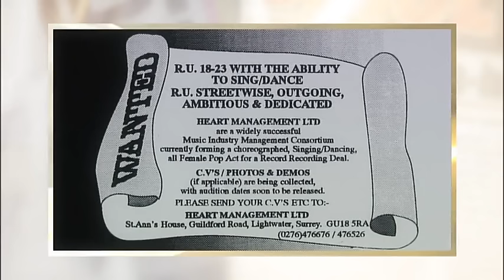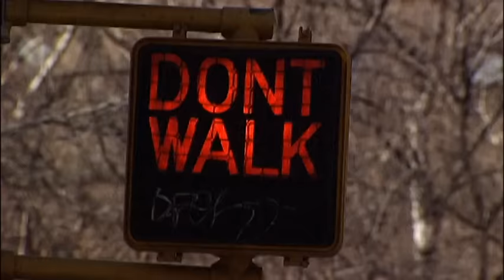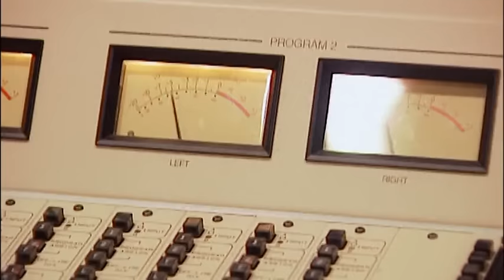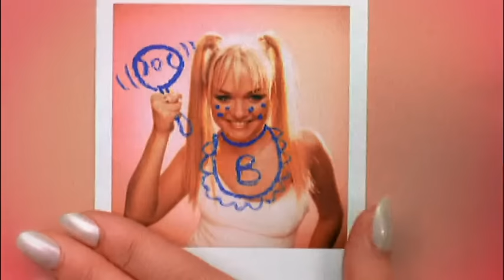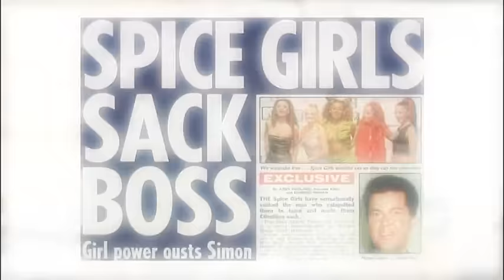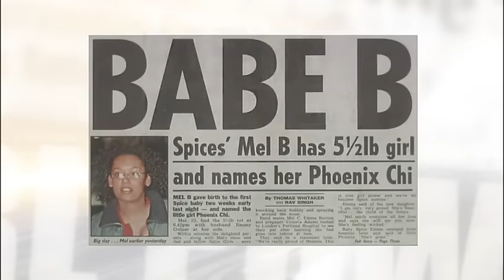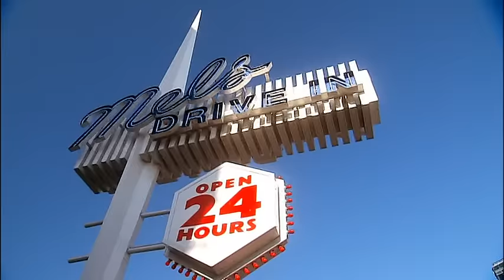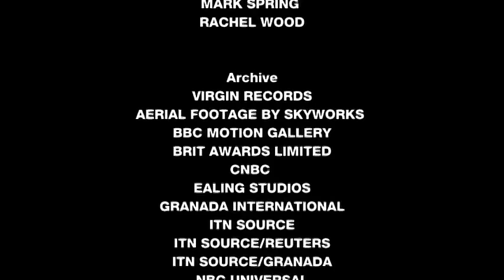Spice Girls - Giving You Everything (BBC Documentary 2007)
BBC Documentary, originally aired Mon 31 Dec 2007.

The story of the Spice Girls told by the Spice Girls - the highs and lows, the laughter and tears, from their pre-Spice Girls days to world domination. Includes exclusive interviews and rare archive footage from around the globe.